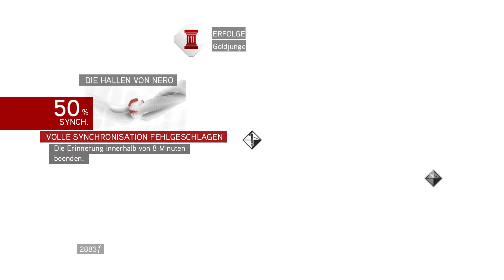Let's Play Assassin's Creed Brotherhood #006 Die erste Gruft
Nachdem Abstergo Industries den Aufenthaltsort herausgefunden und versucht hatten Lucy Stillmann und Desmond wieder zurückzubringen, aber zum Glück gescheitert sind, mussten sich die Assassinen einen neuen Unterschlupf suchen. Was würde sich besser anbieten als die ehemalige Auditore-Villa?

Die Geschichte von Ezio Auditore da Firenze war noch lange nicht zu Ende, auch wenn sich der Assassine dies sehnlich gewünscht hatte. Immerhin hatte er nach dem Tod seines Vaters und Brüder mehrere Jahre die Templer gejagt und eliminiert. Doch dies sollte er der Anfang des jungen Assassinen werden, denn kaum wollte er endlich sein Leben genießen, stand ein neuer Feind auf der Schwelle: Cesare Borgia. Und wenn man dachte, dass Rodrigo Borgia einer der schlimmsten Feinde sein konnte, hatte man sich getäuscht. Wird Ezio in der Lage sein diesen Templer ein Ende zu setzen?